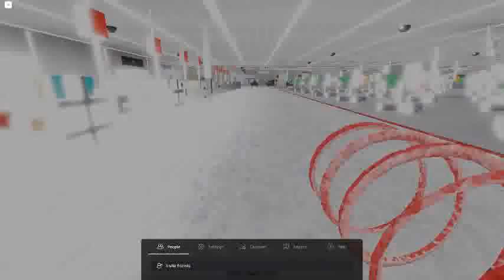Ceiling Fan 22065 In Toucan Fan's Haunted Fan Land